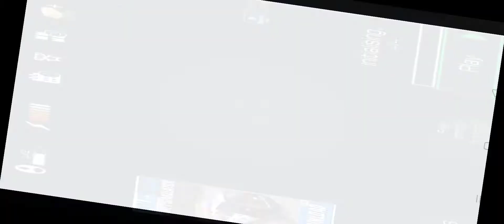sniper shooter 3d best shooting game | sniper shooter 3d Android gameplay | Part 7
sniper shooter 3d mod apk,
sniper shooter 3d game download,
sniper shooter 3d best shooting game mod apk,
sniper 3d shooting black ops mod apk,
sniper 3d shooting battle,
sniper clash 3d - exciting shooter,
sniper shooter 3d online,
sniper shooting 3d games online,
sniper ops 3d shooter,
sniper 3d shooter pc,
sniper 3d shooting game play online,
sniper arena 3d shooting pvp online game,
sniper shooting 3d games for pc,
sniper shooter 3d shooting game,
sniper shooter 3d unlimited money,
sniper 3d gun shooter video,
sniper shooter 3d mod,